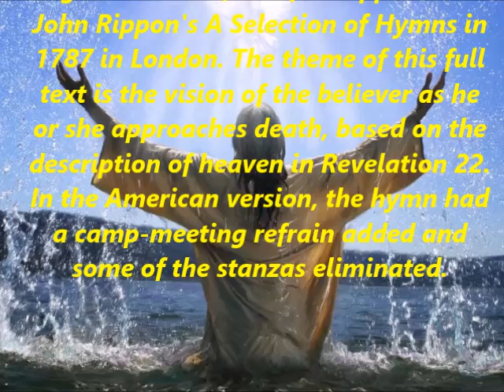ON JORDAN'S STORMY BANKS: Sally Improvs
Here is a hymn that somehow morphed into a gospel song. I always thought it was likely composed by an American writer. Not so, but the hymn that an English clergyman wrote was transformed by the addition of a refrain in its use here in America. In my own interpretation at the piano, I tried to retain some of the dignity of the hymn-gospel song that uses the Jordan River as such a powerful metaphor of our crossing from this life to the next.